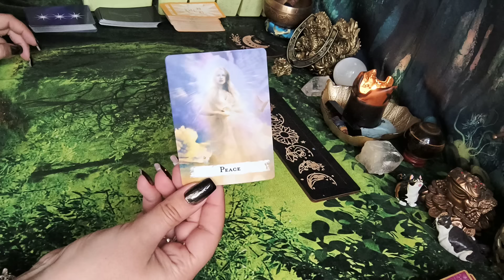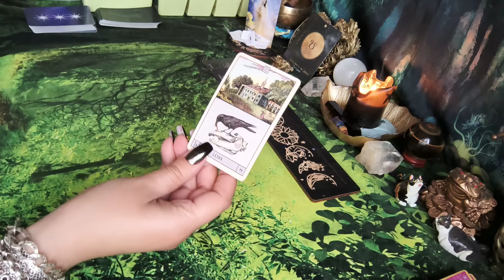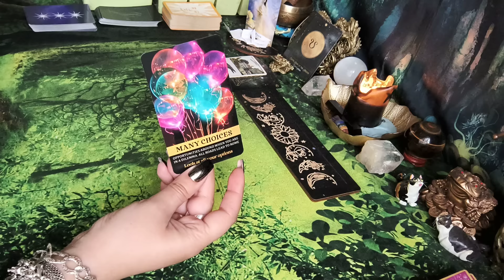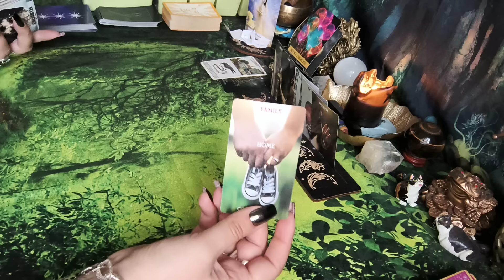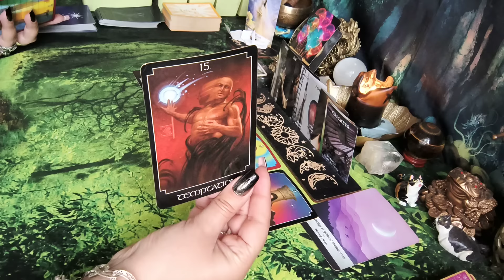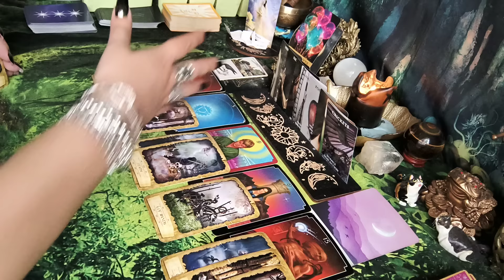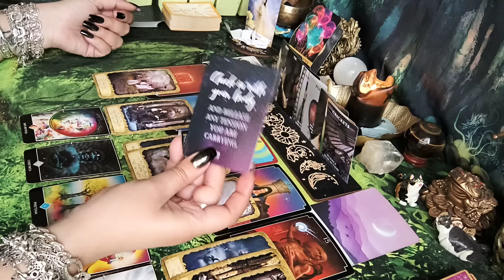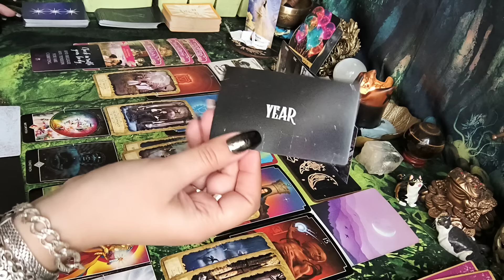Mesajul zilei ❤️🧙‍♀️❤️/ Ghinion sau blestem?